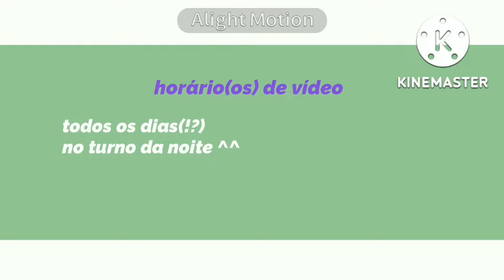•|Turma da Mônica reagindo aos atores•|gacha club•|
No vídeo de hoje vamos ver a turma da Mônica conhecendo os atores que fazem seus personagens na série e no filme vamos o que eles acham dessa turminha cheia de talento que entregou tudo na pele da Mônica Cascão Cebolinha Magali e toda a turma do Limoeiro gente a série e o filme são lindos os Atores são cheios de talento dando vida aos personagens que marcaram nossa infância